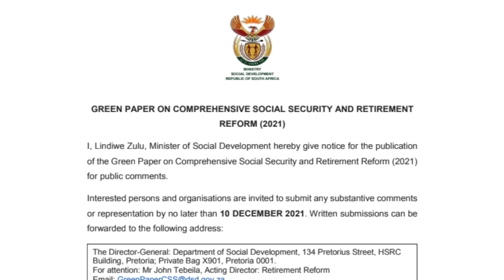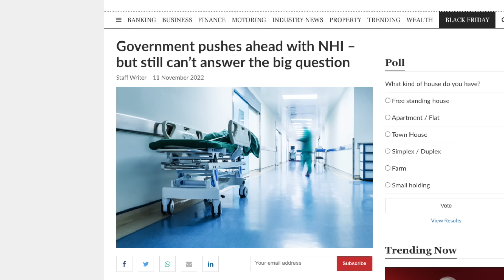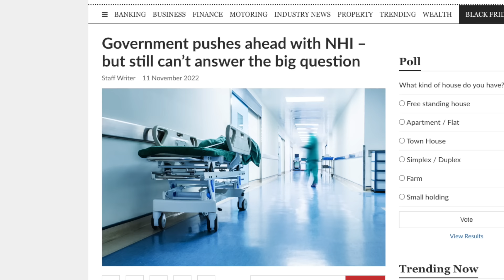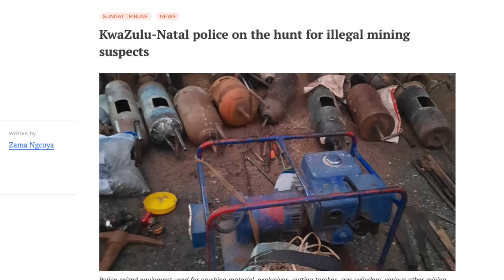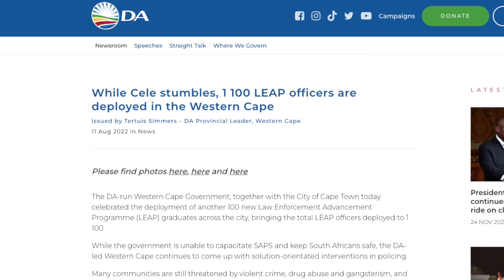GREAT RESET... already here?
How secure are property rights in South Africa? David Ansara and John Endres of the CRA discuss the similarities between the World Economic Forum's concept of the 'Great Reset' and the ANC's ideology of the 'National Democratic Revolution'.